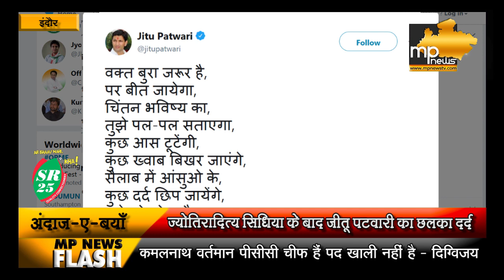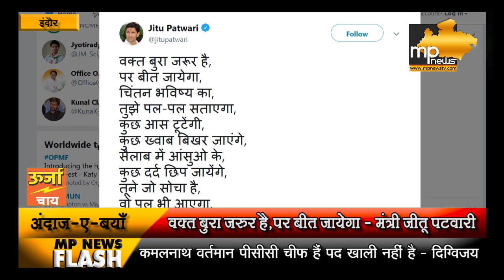ज्योतिरादित्य सिंधिया, दिग्गविजय, कमलनाथ के बाद छलका जीतू पटवारी का दर्द! MP News